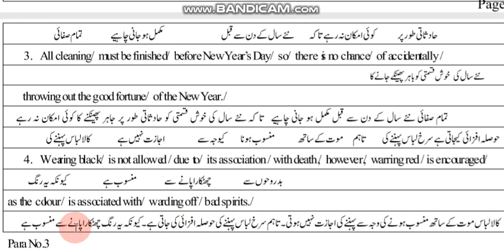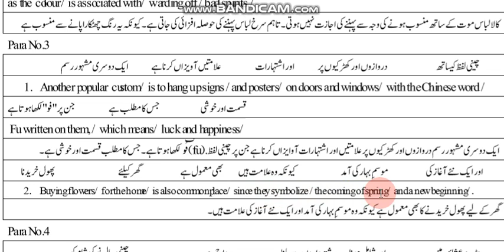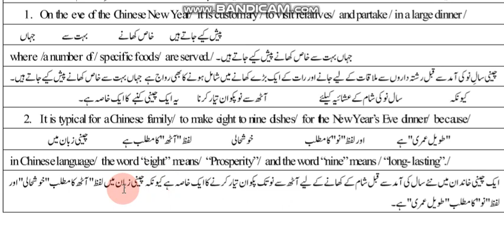English Grade 10 Chapter No. 2: Chinese New Year (Part 2)